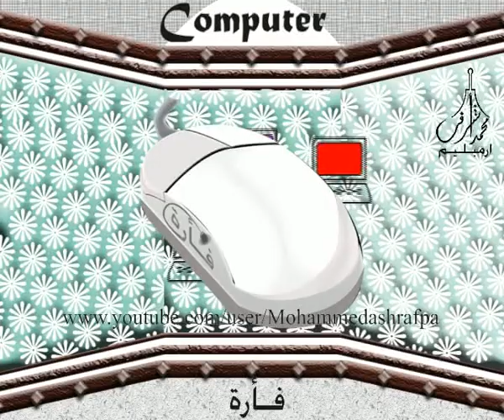computer كمبيوتر animation in arabic calligraphy